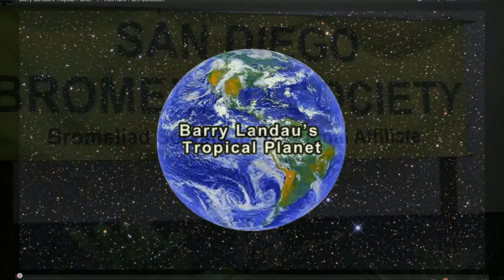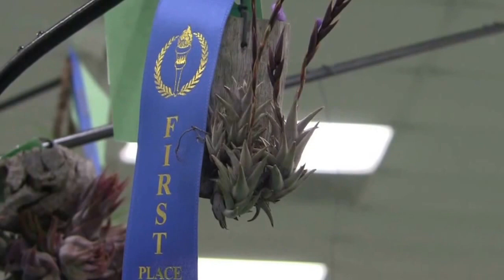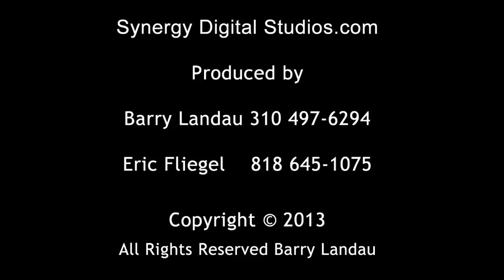Barry Landau's Tropical Planet - San Diego Bromeliad Show 2012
In this episode of his popular web series, Barry Landau takes us to the annual San Diego Bromeliad Society Show / Sale that took place in 2012.